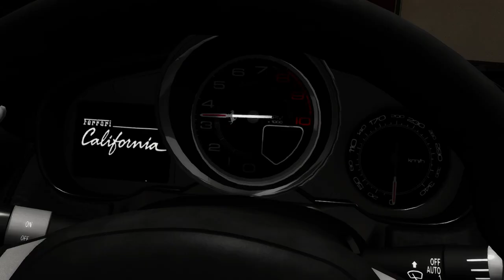Is Test Drive Unlimited 2 Playable? Xenia Performance [Series X]